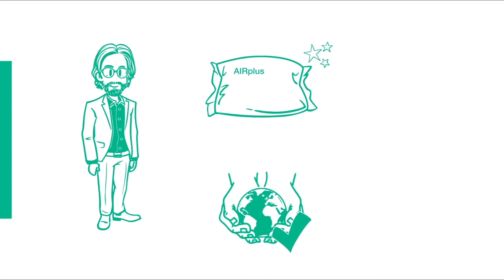Экологически чистая транспортировка KAO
Каждый день КАО отправляют тысячи товаров салонам по всему миру, и конечно же клиенты ожидают, что их заказы будут доставлены вовремя и без повреждений. В компании хотят обеспечить безопасную и эффективную транспортировку и использовать упаковочные материалы, минимизирующие негативное влияние на окружающую среду.